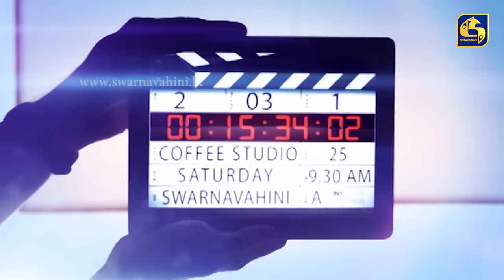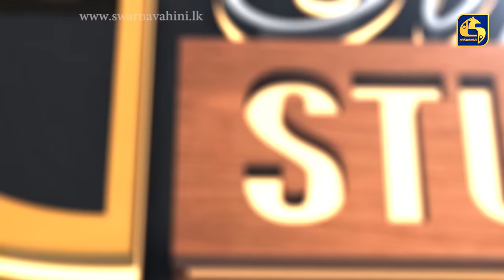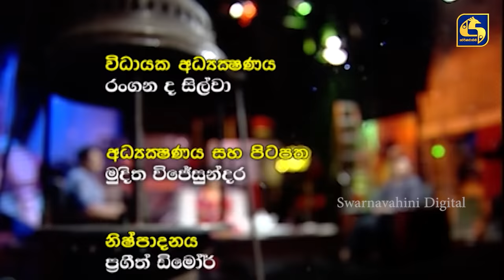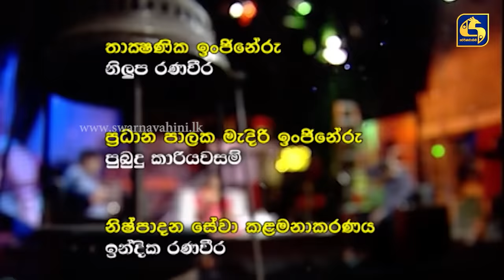COFFEE STUDIO WITH MUDITHA AND ISHI II 2022-07-03